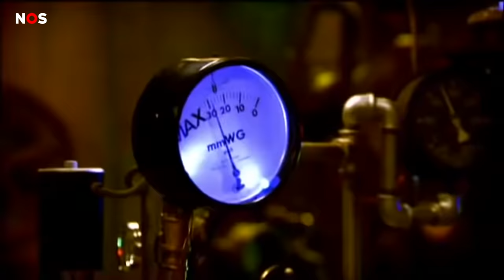Actrice die Mega Mindy speelt, stopt ermee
Is het een vogel? Is het een vliegtuig? Nee dat is het niet... Kan jij ook meezingen met deze tekst? Het komt uit de populaire tv-serie Mega Mindy. De vrouw uit die 15 jaar lang Mega Mindy speelde, stopt ermee.